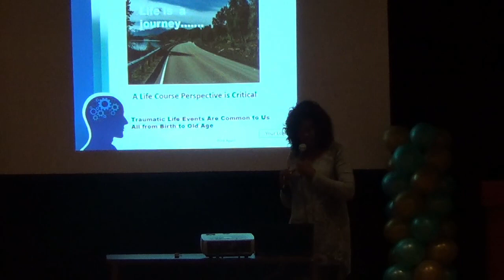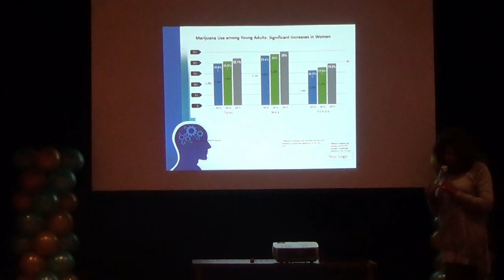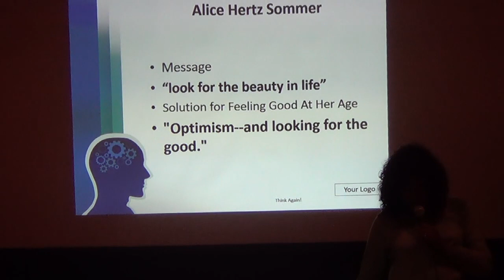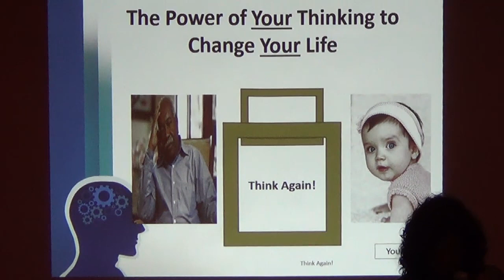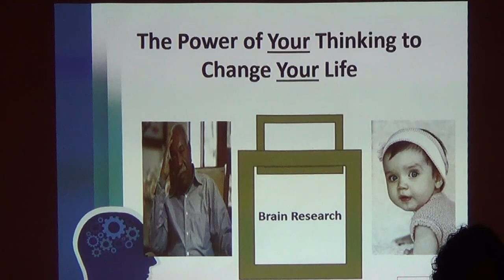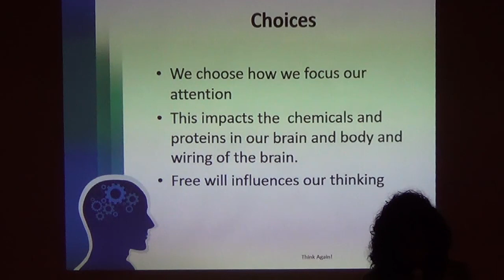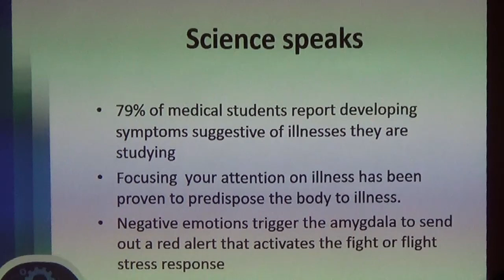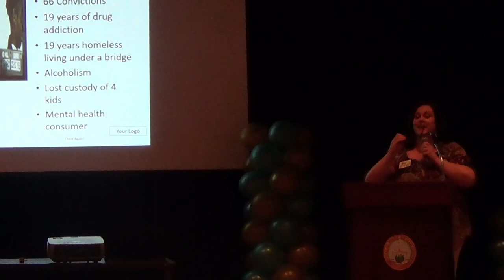2019 Prince William County Mental Health Awareness Event Program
This is the video of the entire formal program. The emcee is Jill Wainner. The welcome is by CS Director, Lisa Madron, The keynote speaker is Dr. Molly Davis. The Voice of Recovery Award is presented by Andrea Hess & Shantel Ball to Lynn Fritts.